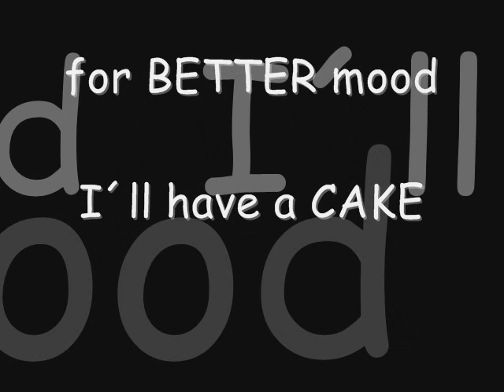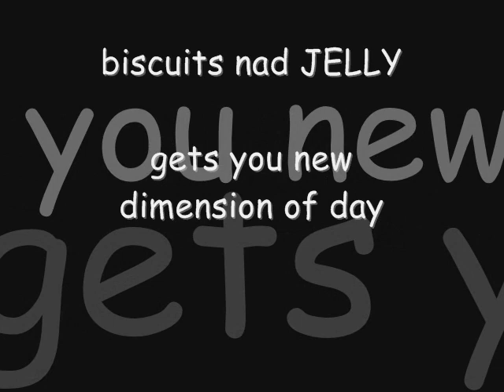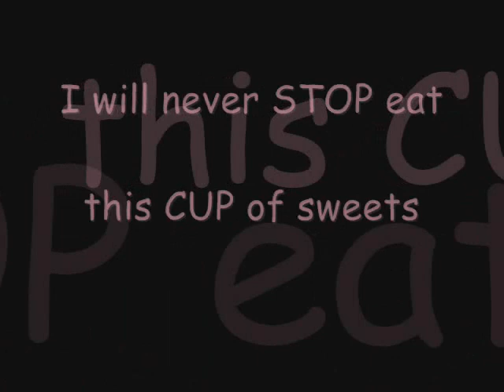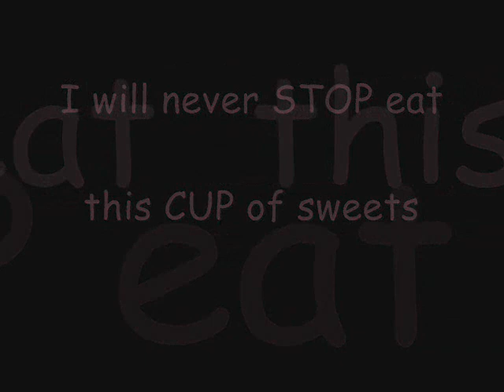Good old trails CANDIES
The first song Good old trails band!